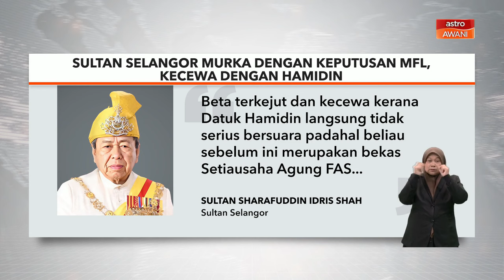Sultan Selangor murka dengan keputusan MFL, kecewa dengan Hamidin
Sultan Selangor, Sultan Sharafuddin Idris Shah murka dengan keputusan Malaysian Football League (MFL) yang mengenakan denda terhadap pasukan Selangor FC.